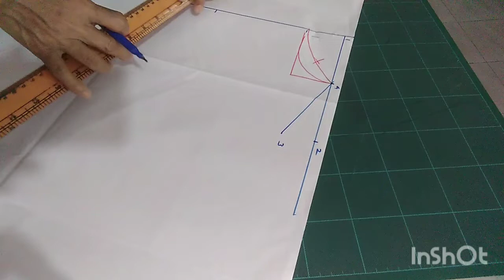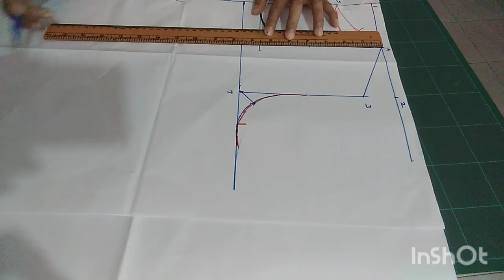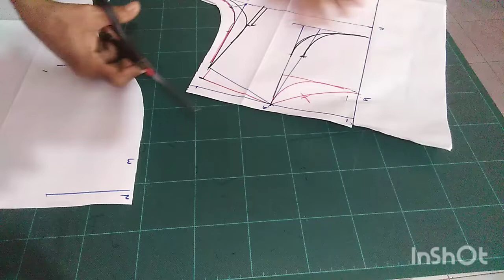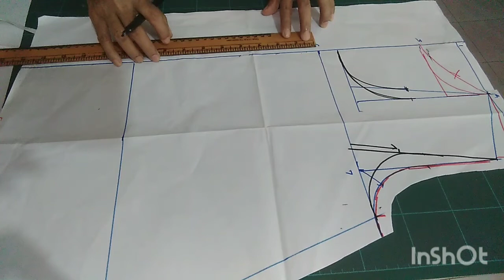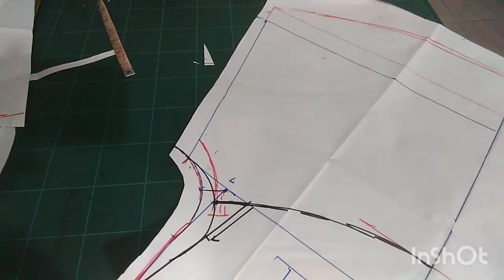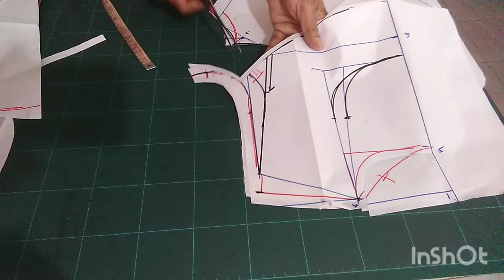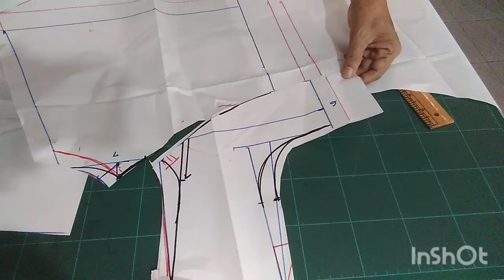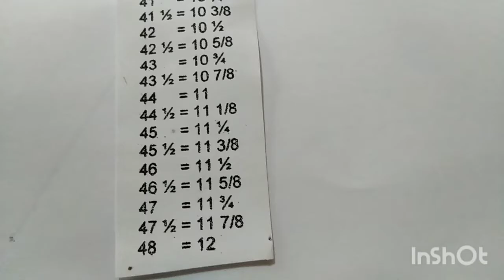98l බෙඩ්ජැකට් | How to cut a bed jacket? l Bedjacket | Sewing | PDS Mahumpasala l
🎉️, Hi welcome back to my mahum biz channel Today I am going to cut a bed jacket , with , york , frill , gather , sleeve , If you like Subscribe like shire click bell icon Thanks for watching our videos , Nilanjani ,Peduruhewa ,Mahum biz channel , sewingsinhala , mahum , bed ,bedjackets , jackets , @mahumbiz789